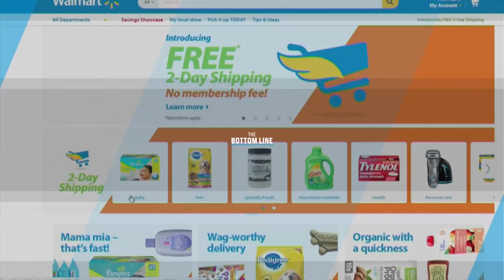Amazon Be Warned, The Online 'War' Is On With Wal-Mart, Analyst Says: Bottom Line | CNBC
Wal-Mart's e-commerce sales grew an impressive 60 percent in the latest period, boosted by food purchases.